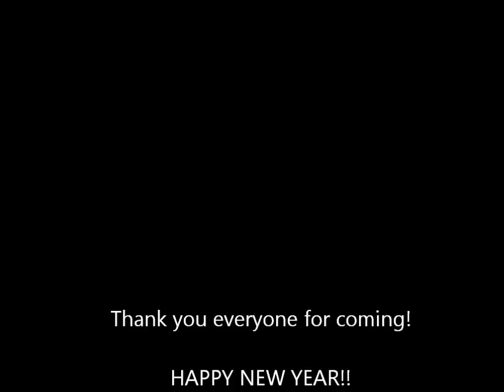HYPEY-New-Year!.wmv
The HYPE Rocks New Years Eve @ Ladder 133 club in Providence!!!